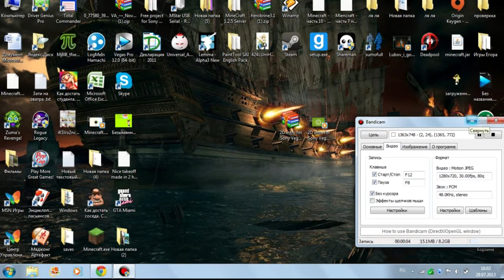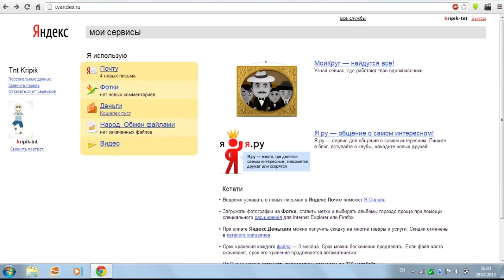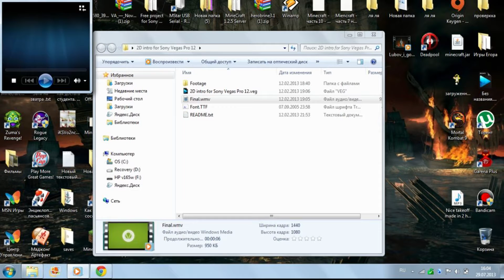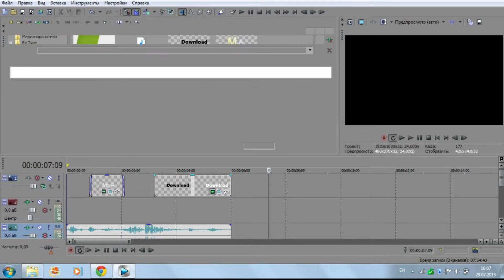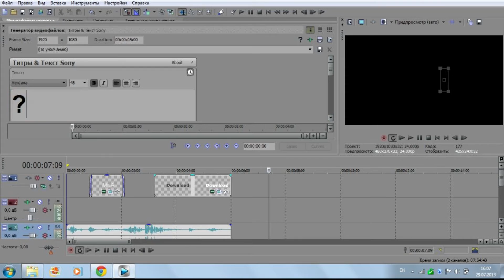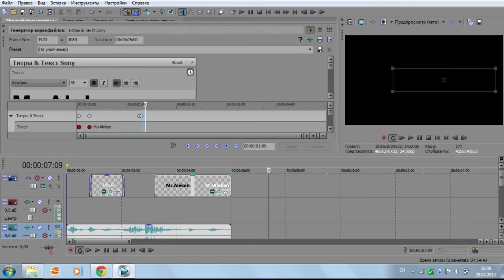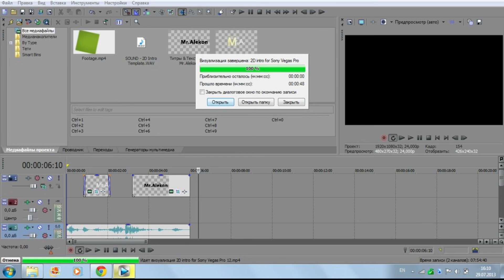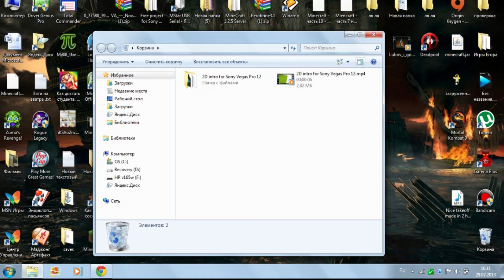(Туториал) Как установить моё интро для канала через soni vegas pro 12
Скайп : egorplotnikov2